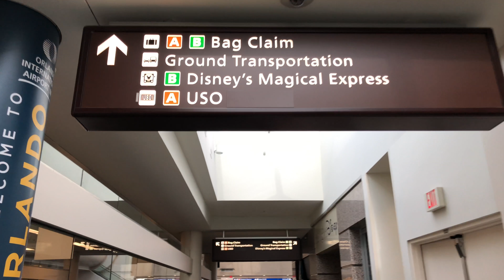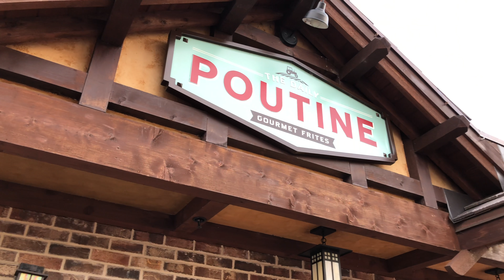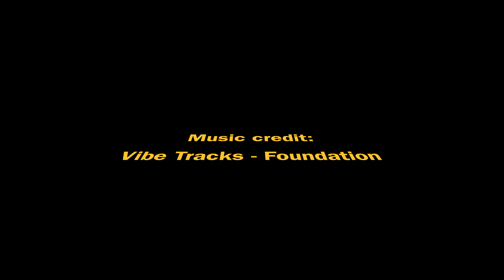WDW Day 1 - MCO/POP Century Resort/Disney Springs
Just about 11 hours of flight from HNL to PHX to MCO. Everything from the Magical Express to POP Century Resort was amazing! Figured we'd stroll around Disney Springs before our luggage arrived. What a great way to relax before we start our park adventures bright and early the next day! :)